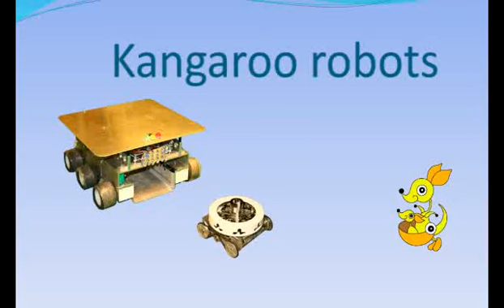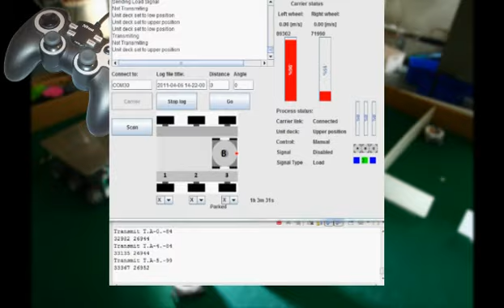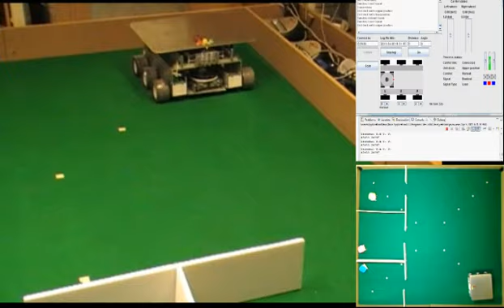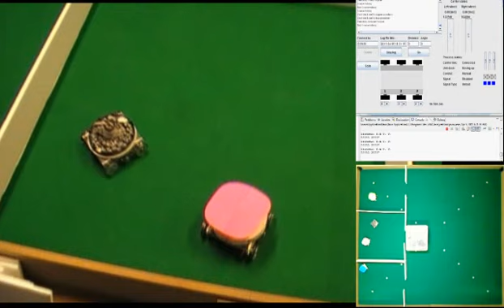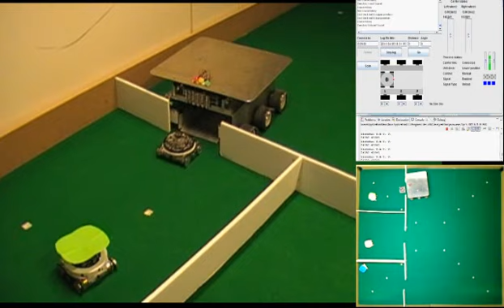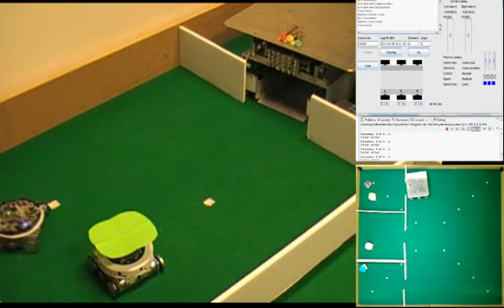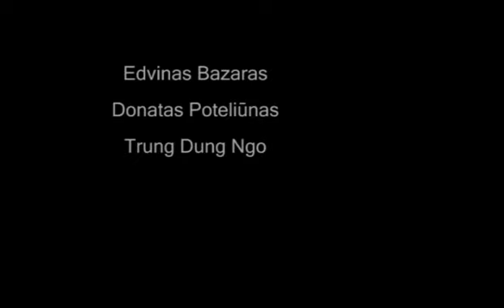Kangaroo robotic system - Morelab.org (short version)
We show our latest results of Kangaroo robotic systems. In nature the Kangaroo baby is sitting in the mother's pouch, thus it is carried and protected. Depending on circumstances, the baby is unloaded or recalled to the pouch very fast.
Inspired by the Kangaroo family, we developed a Kangaroo robotic system. Such a system can be potentially applied to Emergency Responses Services. We emphasize the concept "Rescuers of Rescuers" because the robotic systems can be deployed as artificial "rescuers" to search human" rescuers" if they get lost when carrying the mission in the disaster areas